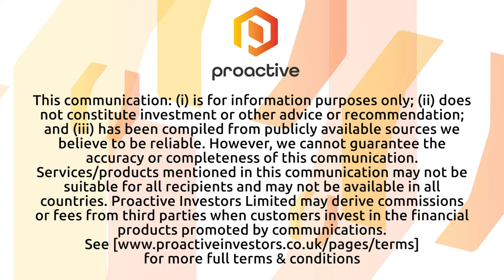Los Andes Copper finalising Vizcachitas PFS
Los Andes Copper Ltd (TSX-V:LA) chairman Eduardo Covarrubias visited the Proactive London studio to update Thomas Warner on progress at the Vizcachitas copper project in Chile.

He reveals the reasons for a recent pre-PFS fundraise and looks ahead to what investors can expect during the rest of this calendar year, saying there's "plenty of work ahead of us."